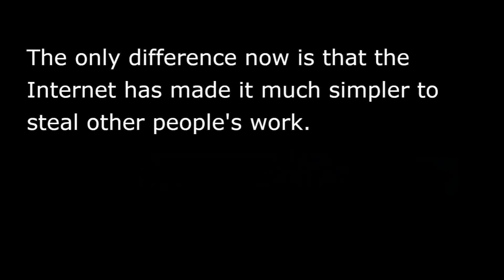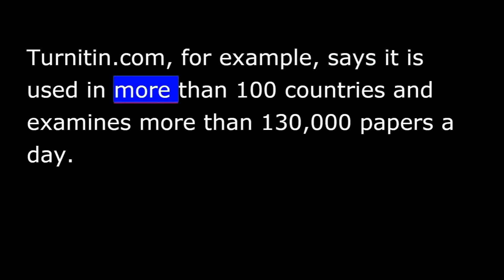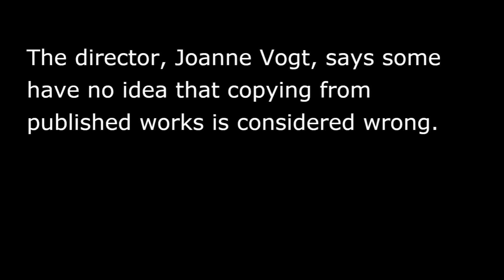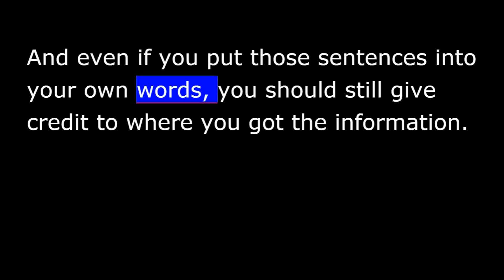VOA Special English - Studying in America - 30 - All About Plagiarism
Plagiarism is the act of representing another person's words or ideas as your own. The offense may be as small as a sentence copied from a book. Or it may be as extensive as a whole paper copied-- or bought-- from somebody else.
Intellectual dishonesty is nothing new. The only difference now is that the Internet has made it much simpler to steal other people's work. Yet the same technology that makes it easy to find information to copy also makes it easier to identify plagiarism.
Teachers can use online services that compare papers to 1000s of others to search for copied work. The teacher gets a report on any passages that are similar enough to suspect plagiarism. These services are widely used. Turnitin.com, for example, says it is used in more than 100 countries and examines more than !130,000 papers a day.
Professional writers who plagiarize can be taken to civil court and ordered to pay damages. In schools, the punishment for cheating could be a failing grade on the paper or in the course. Some schools expel plagiarists for a term; others, for a full academic year. Some degrees have even been withdrawn after a school later found that a student had plagiarized.
Accidental plagiarism can sometimes result from cultural differences.
At Indiana University in Bloomington, !60% of students who use the Office of Writing Tutorial Services are non-native English speakers. The director, Joanne Vogt, says some have no idea that copying from published works is considered wrong. She says students from China, for example, may think they are insulting readers if they credit other sources. They believe that educated readers should already know where the information came from.
The more you give credit, the less you risk accusations of plagiarism. Any sentences taken directly from a source should appear inside quotation marks. And even if you put those sentences into your own words, you should still give credit to where you got the information.
And that's the VOA Special English EDUCATION REPORT, written by Nancy Steinbach. More about plagiarism next week. We will also discuss other rules for academic writing in the United States. Earlier reports in our Foreign Student Series are at voaspecialenglish.com-- along with links to some writing resources at American universities. I'm Steve Ember.